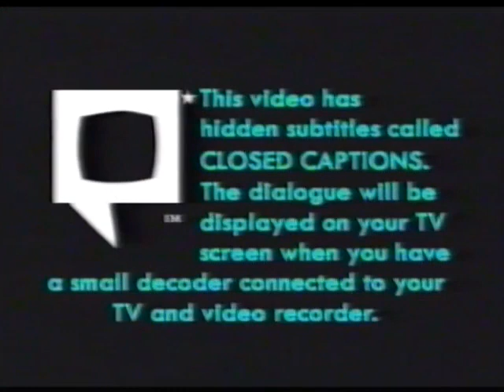Looney Tunes - Mil-Looney-Um 2000 UK VHS Promo (1999)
How would you like to celebrate the Millennium with all your favourite Looney Tunes stars on video?

Warner Home Video is proud to announce that the latest Looney Tunes video, the millennium 2000 bumper collection is now available to buy.

Taken from the 1999 UK VHS release of "Jack Frost"

NOTE: I've decided to upload the promo because, not only to celebrate Duck Amuck's 70th anniversary, but also to celebrate the release of Taz: Quest for Burger, which it was now available on digital and it will be also available on DVD tomorrow.